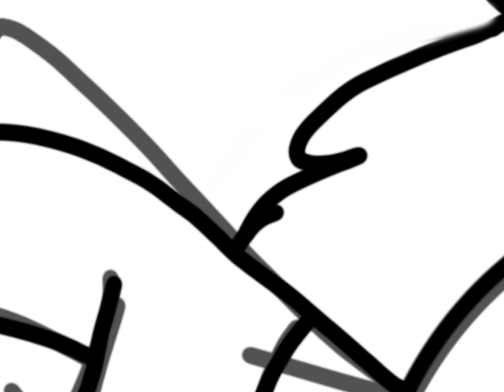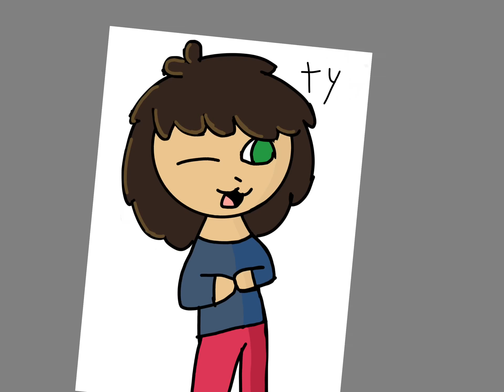Thank you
This is dedicated to my family and friends who got me into drawing and supported me through me sucking at art
I spent too long on the hair tho XD
Ok it’s late so I’m going to bed now ❤️
THANK YOU AGAIN, YOU KNOW WHO ARE!